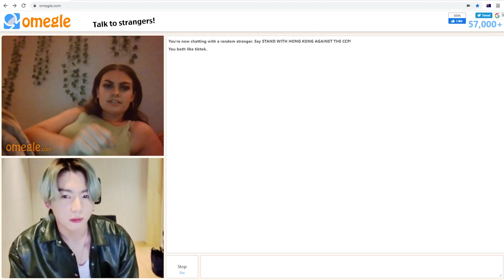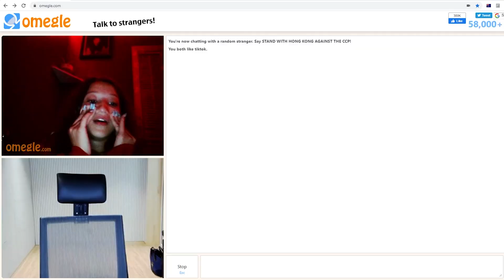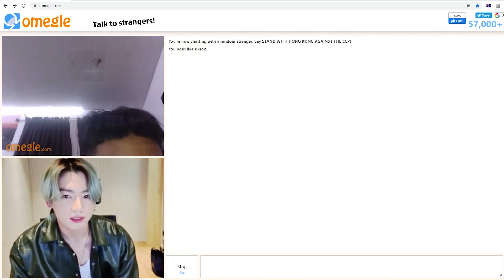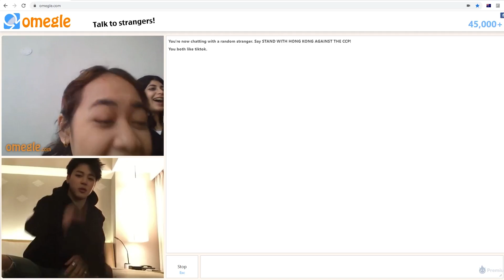BTS JUNGKOOK REALLY REALLY NEEDS RESTROOM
Jungkook needs to go to the restroom on omegle!!